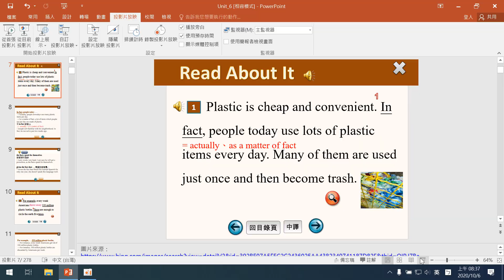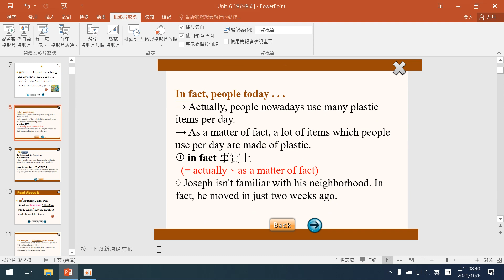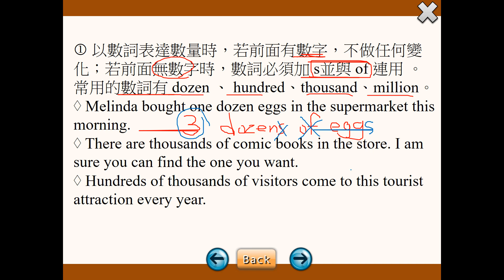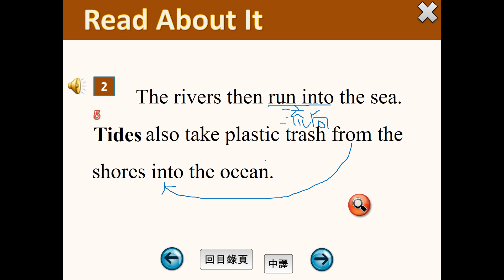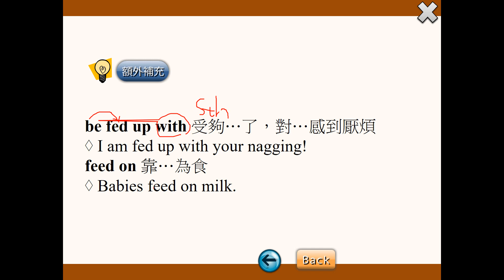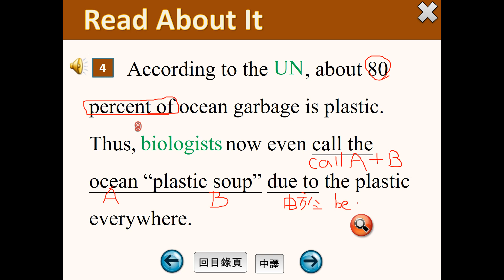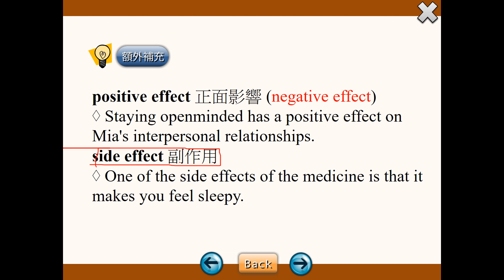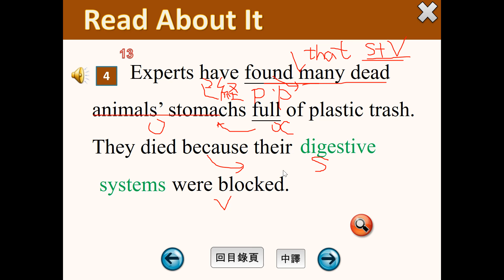新三民B1U6-The Real Price of Plastic課文講解1- P.64~P.65(20201005)